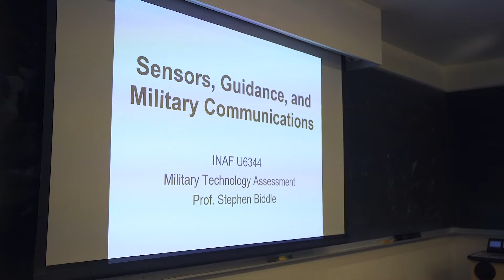Military Technology Assessment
Professor Stephen Biddle discusses his new SIPA course Military Technology Assessment, which equips students with the basic knowledge of military technology needed to succeed as a junior to mid-career professional in the defense policy and planning communities.